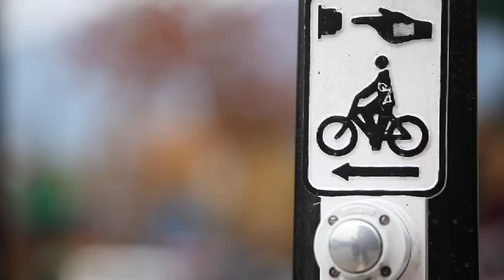Small Change. Big Impact.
Green expert Lauren Gropper explains the simple things you can do to reduce your impact on the environment, creating a happier, healthier future.